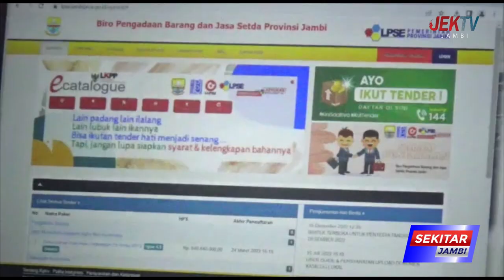SEKDA SUDIRMAN HARAP BELANJA PRODUK LOKAL BISA DIAKOMODIR